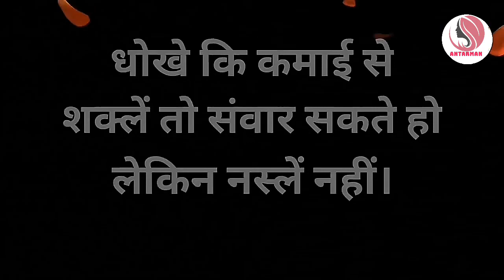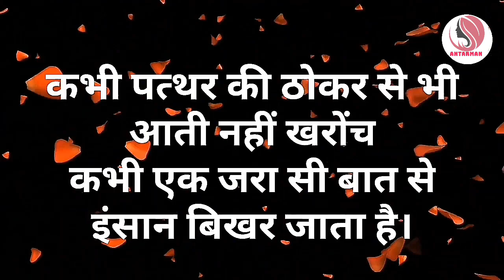हर बात पर रोना😢😢😢😢....बंद करो....||Powerful motivational speech hindi video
motivationalspeech motivatinalvideo motivationalthoughts motivation hindimotivationalvideo hindimotivationalspeech This channel is about motivational speech and energetic quotes to motivate you to work hard in life and face all the challenges. Student will also get study tips and inspiration in my videos. Change your life with best motivation and fill your life with positivity. Thankyou💐💐💐💐💐💐💐